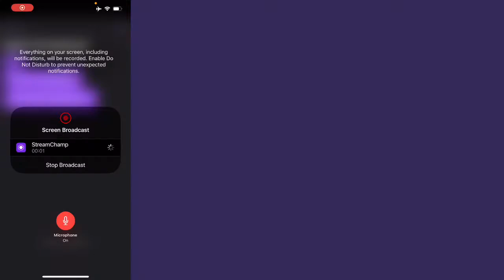Broadcast powered by StreamChamp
Narmada Sharma gaming